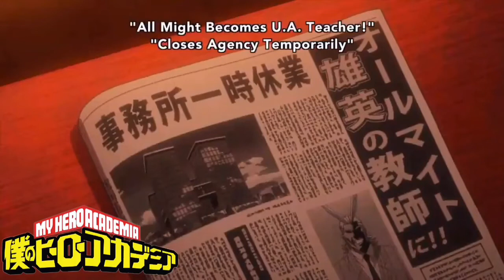League Of Villains Best Moments Dub {My Hero Academia}